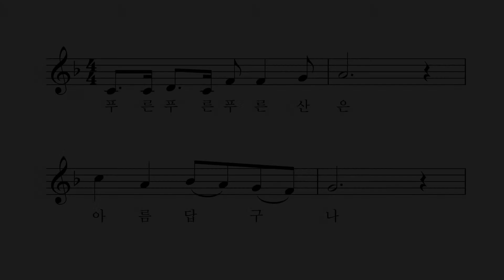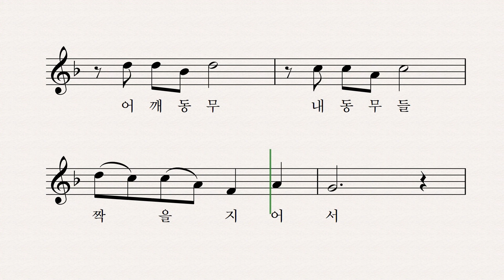푸르다 - 박경종 작사 권길상 작곡 이예진 노래